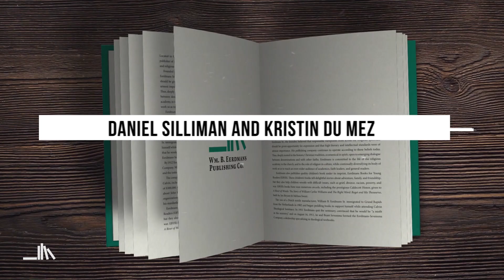Daniel Silliman and Kristin Du Mez: A Conversation about "Reading Evangelicals"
We recorded a Zoom interview with Daniel Silliman and Kristin Du Mez to discuss Silliman's new book "Reading Evangelicals: How Christian Fiction Shaped a Culture and a Faith" (Eerdmans, 2021). This book shares the story of five best-selling novels beloved by evangelicals, the book industry they built, and the collective imagination they shaped.

DANIEL SILLIMAN
Daniel Silliman is a journalist and a historian. He is the news editor for Christianity Today; the author of "Reading Evangelicals," a history of bestselling evangelical fiction; and teaches humanities at Milligan University. Daniel spent several years as a crime reporter outside Atlanta before pursuing higher education in Germany, earning a MA from Tübingen University and a doctoral degree from Heidelberg University. He was a Teaching Fellow at the University of Notre Dame from 2016–2017 and a Lilly Postdoctoral Fellow at Valparaiso University from 2017–19. He has reported and edited news coverage for CT since 2019.

KRISTIN DU MEZ
Kristin Kobes Du Mez is a New York Times bestselling author and Professor of History and Gender Studies at Calvin University. She holds a PhD from the University of Notre Dame and her research focuses on the intersection of gender, religion, and politics. She has written for The New York Times, The Washington Post, NBC News, Religion News Service, and Christianity Today, and has been interviewed on NPR, CBS, and the BBC, among other outlets. Her most recent book is "Jesus and John Wayne: How White Evangelicals Corrupted a Faith and Fractured a Nation."

READING EVANGELICALS
Who are evangelicals? And what is evangelicalism? Those attempting to answer these questions usually speak in terms of political and theological stances. But those stances emerge from an evangelical world with its own institutions—institutions that shape imagination as much as they shape ideology.

In this unique exploration of evangelical subculture, Daniel Silliman shows readers how Christian fiction, and the empire of Christian publishing and bookselling it helped build, is key to understanding the formation of evangelical identity. With a close look at five best-selling novels—Love Comes Softly, This Present Darkness, Left Behind, The Shunning, and The Shack—Silliman considers what it was in these books that held such appeal and what effect their widespread popularity had on the evangelical imagination.

Reading Evangelicals ultimately makes the case that the worlds created in these novels reflected and shaped the world evangelicals saw themselves living in—one in which romantic love intertwines with divine love, humans play an active role in the cosmic contest between angels and demons, and the material world is infused with the literal workings of God and Satan. Silliman tells the story of how the Christian publishing industry marketed these ideas as much as they marketed books, and how, during the era of the Christian bookstore, this—every bit as much as politics or theology—became a locus of evangelical identity.